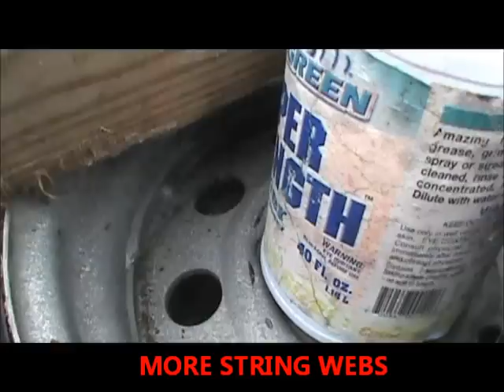INVASION OF STRING FILAMENTS, WEBS & BLOBS! OCTOBER 26, 2012.wmv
VERMILION PARISH IN COASTAL S/W LOUISIANA. DURING 3 DAYS OF THICK MORNING FOG, MY WHOLE AREA, EVERY MORNING, WAS COVERED WITH FIBERS, FILAMENTS, WEBS & BLOBS. THEY WERE EVERYWHERE! THESE HAVE BEEN LINKED TO MORGELLONS DISEASE! RESEARCH
THIS IS EVIL NANO-TECHNOLOGY OF MODIFIED FUNGUS WHICH CAUSES MANY DISEASES. STOP THIS INSANITY NOW!